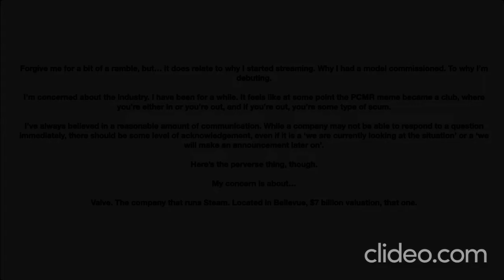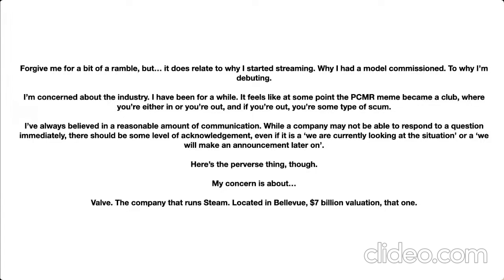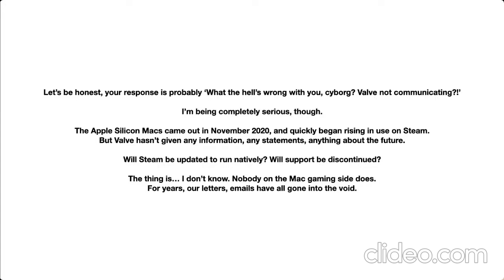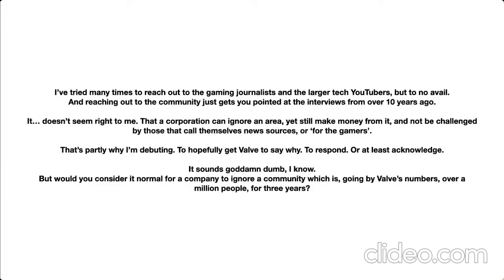Talking about the games industry, communication, Valve and Macs. (pseudo-debut)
Talking about the games industry, issues with communication, Valve and Apple. Some swearing.

Another from my debut.